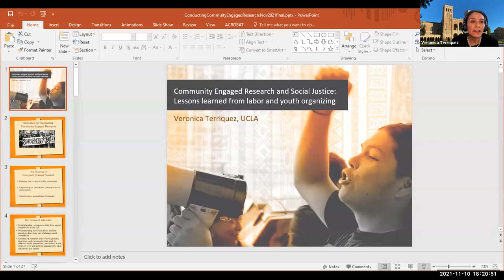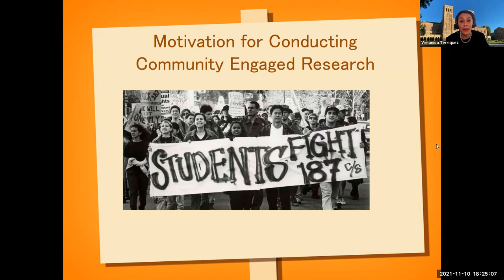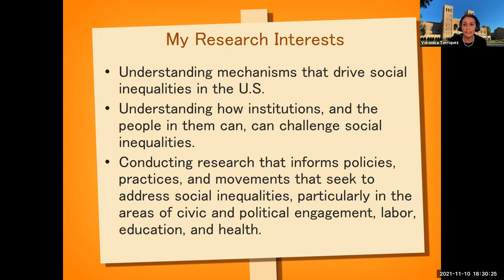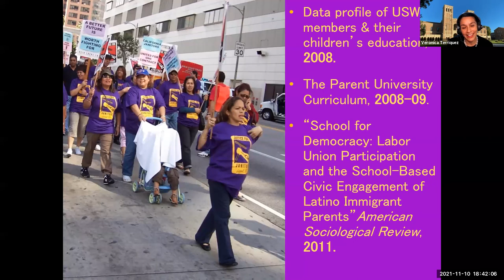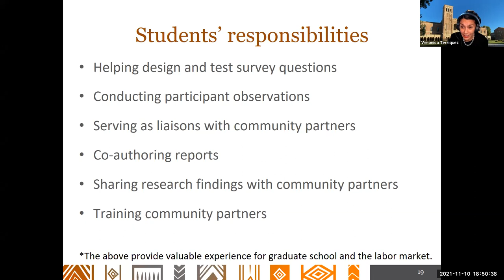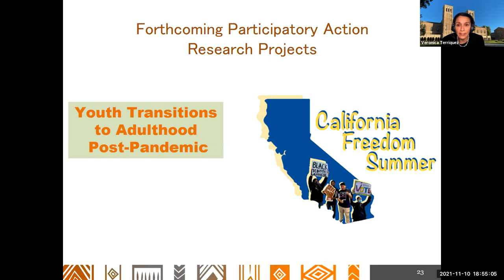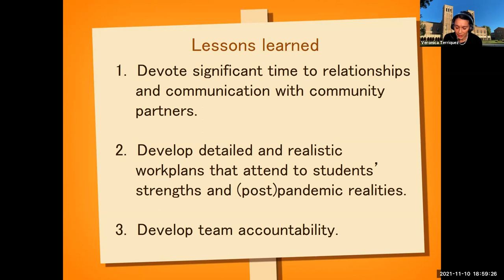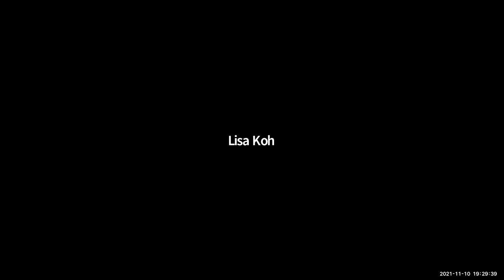Community Engaged Research and Social Justice: Lessons learned from labor and youth organizing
Lillie and Nathan Ackerman Lecture Series on Equality and Justice​

Rigorous, theoretically informed empirical research can advance social justice. Dr. Veronica Terriquez will discuss her experience conducting community-engaged research involving students and community partners. She will highlight lessons learned from collaborative research efforts focused on informing policies and programs that address the needs of immigrant, racialized, and low-income populations.

Dr. Veronica Terriquez is the Director of the UCLA Chicano Studies Research Center. She holds faculty appointments in the César E. Chávez Department of Chicana/o and Central American Studies and the Urban Planning Department. Trained as a sociologist, her research focuses on social inequality, civic engagement, immigrant integration, and youth transitions to adulthood. Informed by over two decades of connections to social justice movements in California, much of her research has implications for local and regional policies affecting Latinx, immigrant, and other low-income communities of color. Her research has been published in the American Sociological Review, Social Problems, Social Science & Medicine, Sociological Quarterly, Gender & Society, Community Development, Education Policy, and other journals. Additionally, Dr. Terriquez has co-authored with colleagues and students over 50 widely disseminated research reports on labor, community, and youth organizing. She is currently writing a book on how grassroots youth organizing is shaping the political incorporation of second generation immigrant youth.